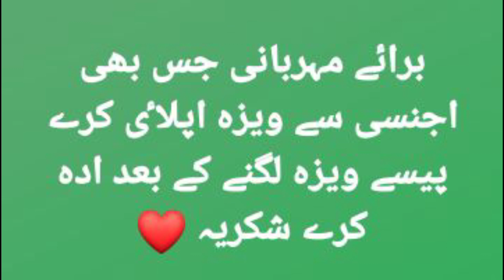Dubai work visa information job in Dubai latest work visa information